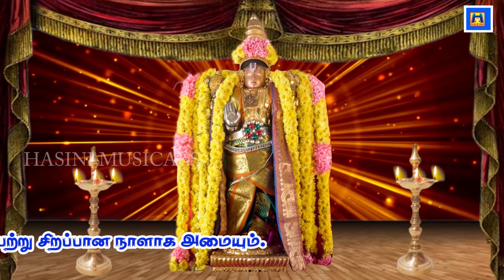ரோகிணி நட்சத்திர தெய்வம் பக்தவத்சல பெருமாள் பாடல் கேட்க தடை அனைத்தும் நீங்கி செல்வம் சேரும் /Rohini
திருக்கண்ணமங்கை பக்தவத்சலப்பெருமாள் கோயில்

பக்தவத்சலப்பெருமாள் கோயில் (Bhaktavatsala Perumal Temple), தமிழ்நாட்டில் திருவாரூர் மாவட்டத்திலுள்ள, திருக்கண்ணமங்கை என்னும் ஊரில் அமைந்துள்ள விஷ்ணு கோவிலாகும். இக்கோயில் 108 திவ்யதேசங்களுள் ஒன்று.[2]மேலும் இது பஞ்சகிருஷ்ண தலங்களிலும் ஒன்றாகும். 12 ஆழ்வார்கள் பாடிய பாசுரங்களை நாலாயிர திவ்யப் பிரபந்தமாகத் தொகுத்தளித்த நாதமுனிகளின் மாணவர் திருக்கண்ண மங்கை ஆண்டான், பெருமாளை வழிப்பட்டு வாழ்ந்த தலம் என்பதால் இவ்வூர் அவரது பெயரால் வழங்கப்படுகிறது.

தல பெருமை
பெருமாளின் 108 திருப்பதிகளுள் ஒன்று. ஒரு தலத்திற்கு இருக்க வேண்டிய விமானம், ஆரண்யம், மண்டபம், தீர்த்தம், க்ஷேத்ரம், நதி, நகரம் என்ற ஏழு லட்சணங்களும் அமைய பெற்றதால்,”ஸப்த புண்ய க்ஷேத்ரம்’,”ஸப்தாம்ருத க்ஷேத்ரம்’ என்ற பெயர் பெற்றது. இத்தலத்தில் நடந்த திருமால்- திருமகள் திருமணத்தை காண தேவர்கள் கூட்டம் கூட்டமாக வந்து குவிந்ததோடு, எப்போதும் இந்த திருக்கோலத்தை கண்டு கொண்டே இருக்க வேண்டும் என நினைத்தார்கள். எனவே தேனீக்கள் வடிவெடுத்து கூடுகட்டி அதில் இருந்து கொண்டு தினமும் பெருமாளின் தரிசனம் கண்டு மகிழ்கிறார்கள்.இன்றும் கூட தாயார் சன்னதியின் வடபுறத்தில் ஒரு தேன் கூடு உள்ளது. இந்த தேன் கூடு எவ்வளவு காலமாக உள்ளது என்பது யாருக்கும் தெரியாது. இந்த தேனீக்கள் பக்தர்களை ஒன்றும் செய்வதில்லை. பெருமாளின் 108 திருப்பதிகளில் இது ஓர் அற்புதமாகும். மோட்சம் வேண்டுபவர்கள் ஒரு இரவு மட்டும் இங்கு தங்கினால் போதும் என்பது நம்பிக்கை.பக்தர்களுக்காக ஆவி போல வேகமாக வந்து அருள்பாலிப்பதால், பக்தர் ஆவி என்றாகி, “பத்தராவி’ என பெயர் பெற்றார் பெருமாள். இத்தல பெருமாள் உத்பல விமானத்தின் கீழ் அருள்பாலிக்கிறார். சிவபெருமான் நான்கு உருவம் எடுத்து இத்தலத்தின் நான்கு திசைகளையும் காத்து வருகிறார். பொதுவாக எல்லா கோயில்களிலும் நான்கு திருக்கரங்களுடன் விளங்கும் விஷ்வக்சேனர், பெருமாளின் சார்பாக லட்சுமியை சந்திக்க சென்றதால் இரண்டு திருக்கரங்களுடன் அழகிய வடிவில் அருள்பாலிக்கிறார்
பிரார்த்தனை
இங்குள்ள கருடாழ்வார் நின்ற கோலத்தில் பிரமாண்டமாக அருள்பாலிக்கிறார்.திருமணத்தில் தடை உள்ளவர்கள், குழந்தை பாக்கியம் வேண்டுபவர்கள், வேலை வேண்டுபவர்கள், நினைத்தது நடக்க வேண்டுபவர்கள் இவரை வலம் வந்து வழிபாடு செய்கிறார்கள்.
தல சிறப்பு
பெருமாளின் மங்களாசாசனம் பெற்ற 108 திவ்ய தேசங்களில் இது 16 வது திவ்ய தேசம்.

நேர்த்திக்கடன்
பெருமாளுக்கு திருமஞ்சனம் செய்து வஸ்திரம் சாற்றி வழிபடுகின்றனர்.